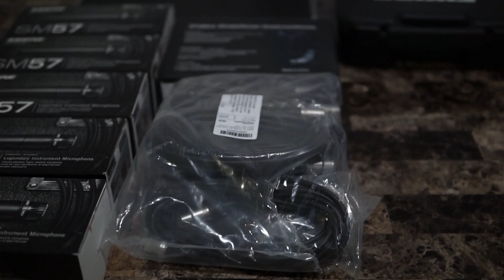Hodgepodge: Equipment Upgrade (Number Two)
A documentation of my second major gear upgrade. If you are interested in any of the products shown here are the links.

Tascam 16X8 Audio Interface: